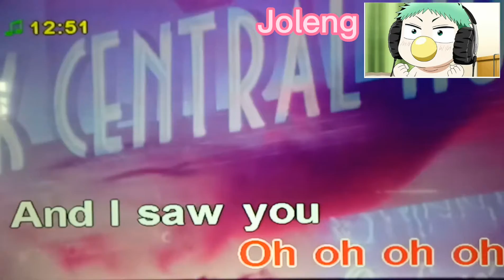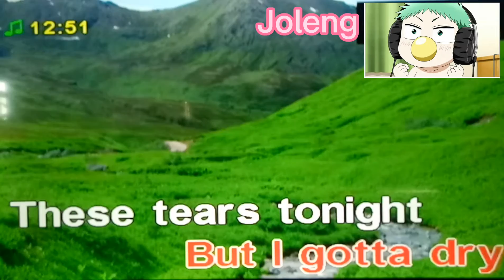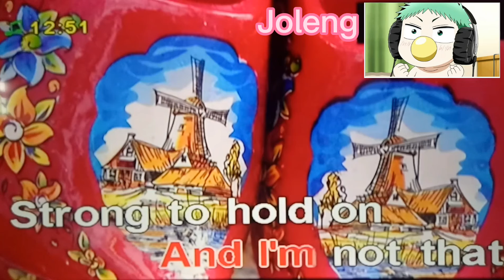12:51 by Krissy Ericka